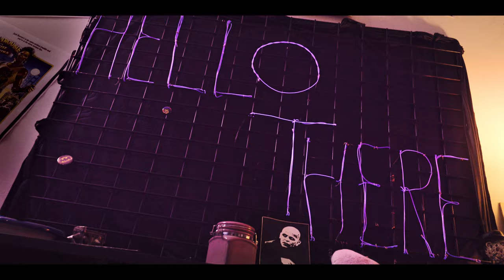TOSSIN' DEBRIS - FAR FROM THE WORLD (official 4K videoclip)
Official 4K music video for  "Far From The World"  Performed by Tossin' Debris from the album "The Sick Society"  ( Out on  May 5th 2023 -TD Records - )

Listen to "Far From The World" And the new album " The Sick Society"

A "Future Breed Film" And  "Tossin' TV" Production

"Far from the world" song written by Ryann Stacey and Stacy Trixx

Short Story by Ryann Stacey and Stacy Trixx

Directed/Edited by Diego K. Pierini

Color Correction, Post Production, Props and Visual FX: Stacey Props
Make Up Artist: Federica Carone
Ryann Stacey costumes: Giulia Dolci
Stacy Trixx and Noemi Magnaterra costumes: Federica Carone
Actors: Noemi Magnaterra, Antiniska Strologo, Sara Mancia, Margherita Iacucci, Ryann Stacey, Stacy Trixx
Lighting Engineer : Michele "Mitch"  Grilli
Special Thanks To : Stefano Pisapia, Federica Banchetti, Silver, Amilcare Tonnarelli, Laura De Carlo, Lorenzo Claroni and Kevin Myers

Backing Vocals: Clara People
Mixing and Mastering: Paolo Ojetti

Lyrics:

Far From The World
( Ryann Stacey/Stacy Trixx )

Somewhere where the fools go
The Sick Society lets you know
You' re wired to the whole
Got the lead role in your own show
Set the stage, strike the pose
Bait the hook and someone will come
Everybody craves for love
So who am I to talk ?
Just another small part of the plan.

chorus :

Sometimes you feel it ain' t right
Just like you're hypnotized
We are  far from the world
Just an inch from here
But here we go
Just like you 're magnetized

verse :

Some try some die
Sometimes I can't even cry
For sure I am a product too
Print the label and ship me to the moon
I'd like to tie your neck
And bite your index finger in a loop
And the led bright white light
Casts the shadow of a dumb

chorus:

Just like you 're mesmerized
Just like you  're paralyzed

Spoken :

I can' t fully understand
If everything is a pale reflection of reality...
...or we live inside a dream..a sort of..
And the unreal is the truth

Just so far
Just so far
Just so far